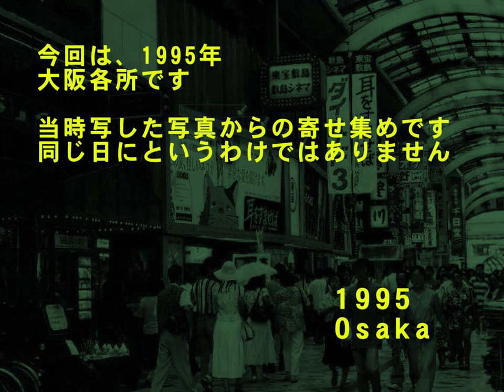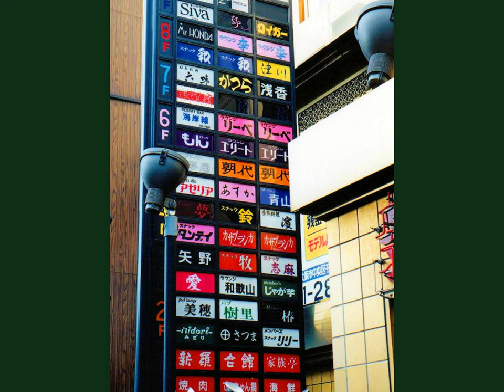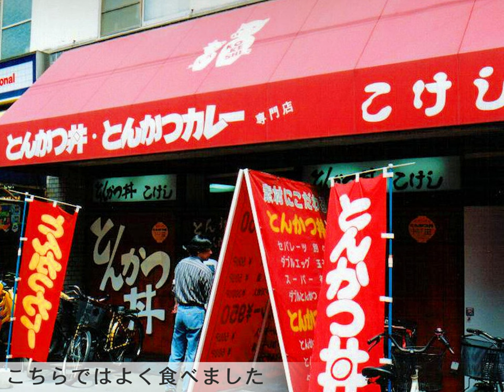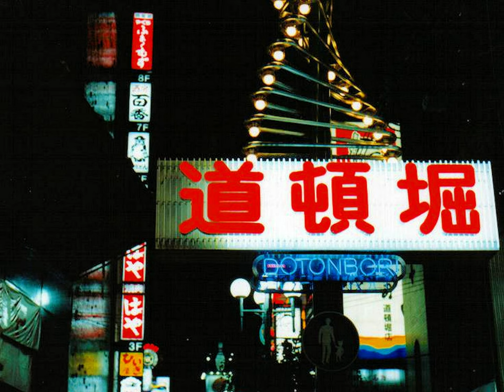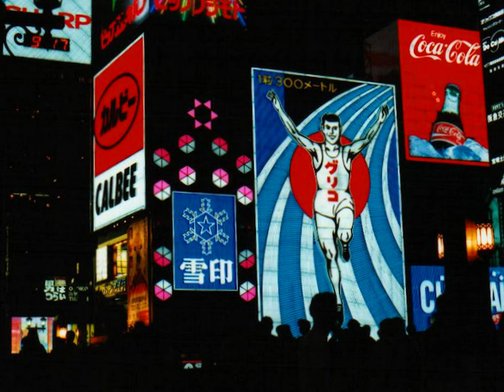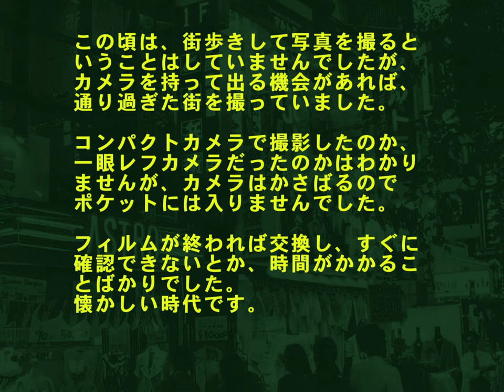あの頃大阪 1995年頃 大阪各所 道頓堀、阿倍野 そのほか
この頃はフィルムカメラの時代です。
いくらかかるのか考えながら写真を撮っていました。
カメラバッグにはカメラとフィルムが入れてありました。そして数本のフィルムが場所をとったのです。（メモリーなら32Gであろうが256Gであろうが切手ほども場所をとりませんが、フィルムは本数がふえるごとにその体積が増えました）
イベントがあってカメラを持って出かけるときに、ついでに街並みを写していたということで、今のように交差点ごとに写して回るというようなことは懐具合からも出来ませんでした。
少しだけ珍しい写真も入っています（覆面の通天閣改修とか・・）
【目次】
00:00あの頃大阪
00:38難波八阪神社
02:04フェスティバルゲート工事中
04:06なんばグランド花月前
05:17阿倍野筋
05:41道頓堀界隈
06:45通天閣改修中